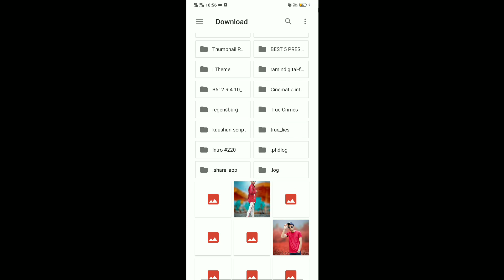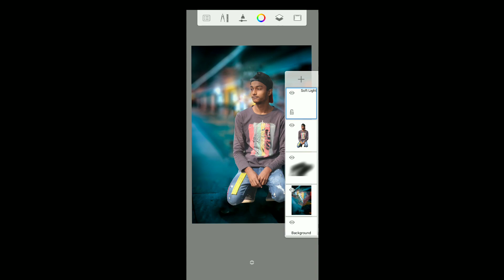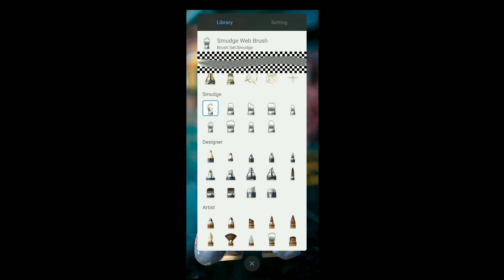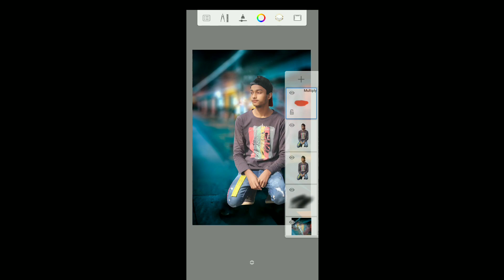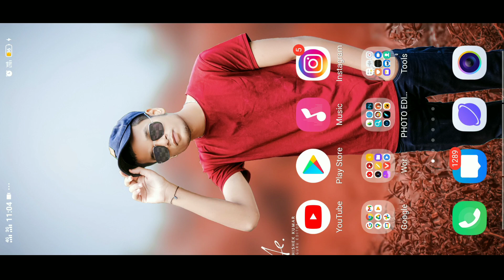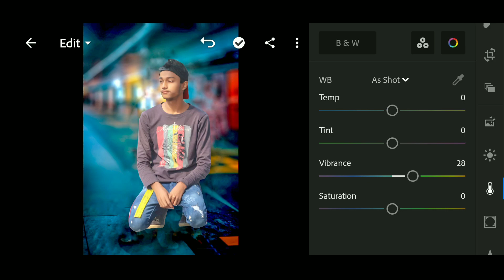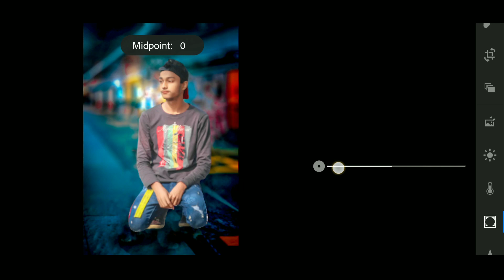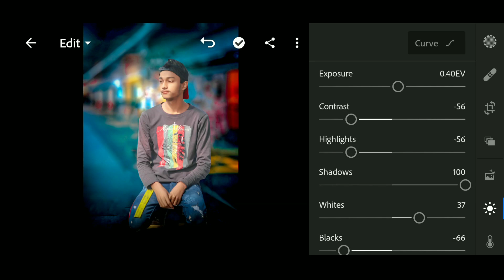Cb Editing Kaise Kare | Cb Editing Step By Step | Picsart Stylish Cb Photo Editing like Photoshop